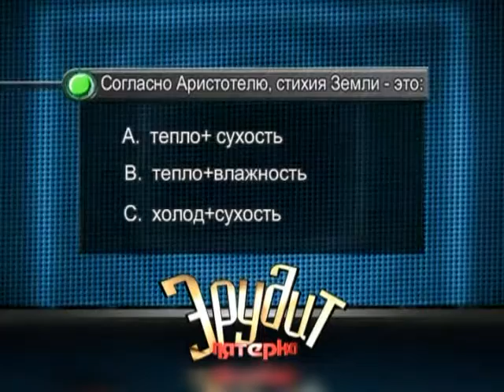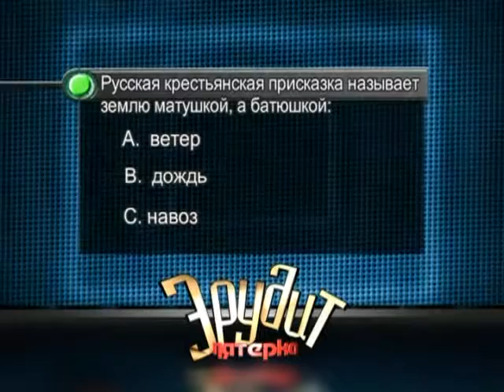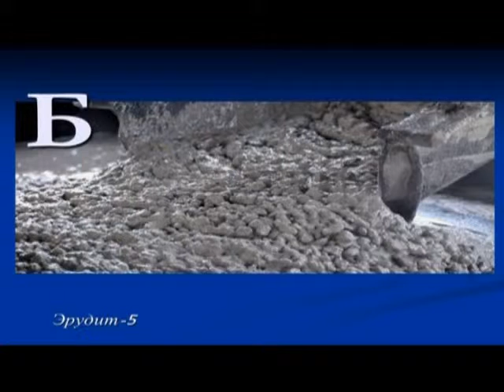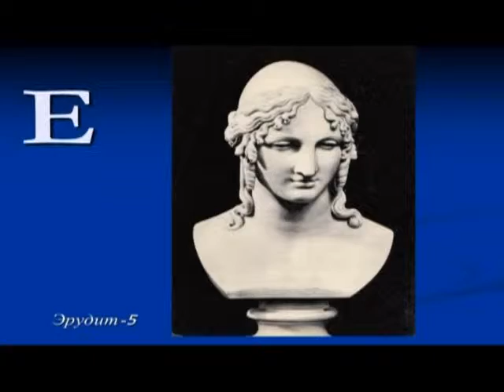15 04 2016 Эрудит